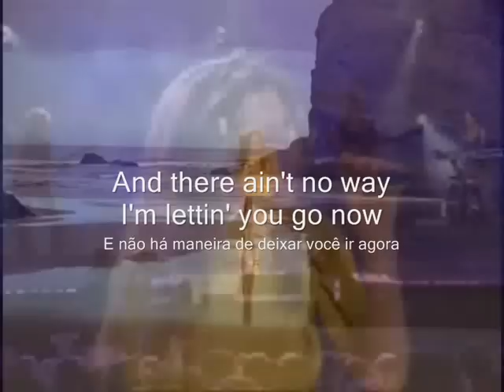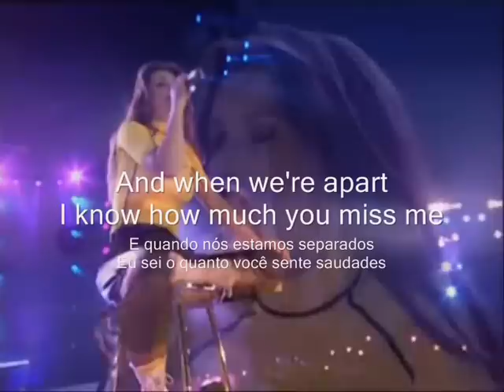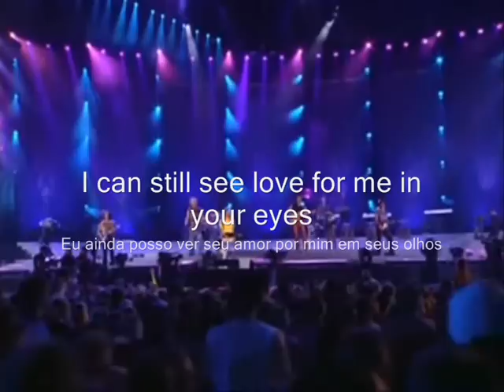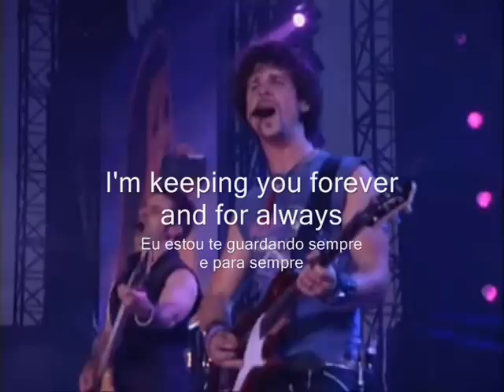Shania Twain - Forever And For Always Letra & Tradução by Jottaelle.wmv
... esse vídeo é dedicado ao meu amor por você, que ele seja eterno enquanto dure, contanto que dure para sempre!!!